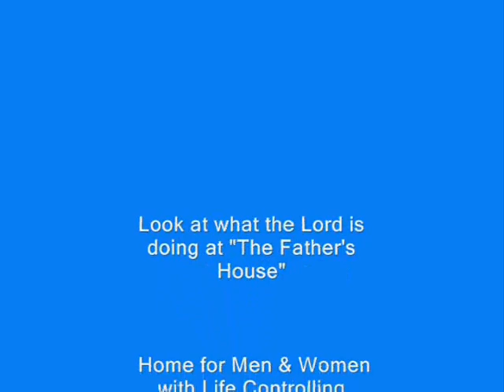The Father's House for Men & Women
The Father's House a Christ centered program for men & women with life controlling problems. produced by Kandi Rose